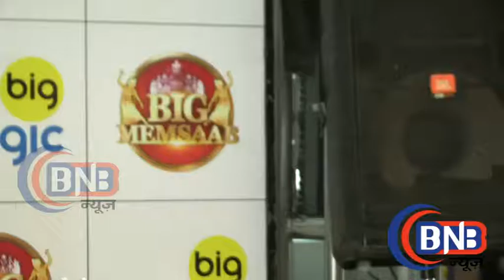big memsab opening event